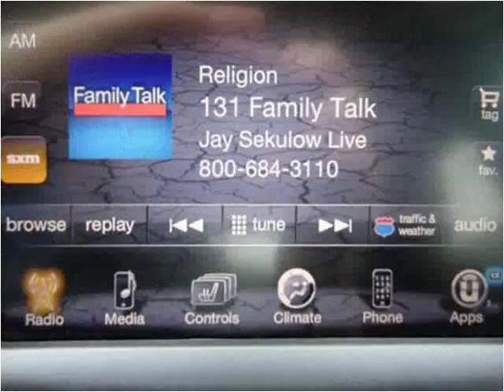2015 Jeep Cherokee New Cars Sheridan WY